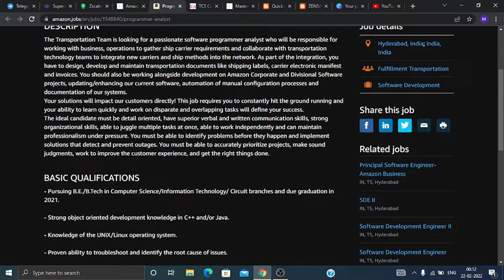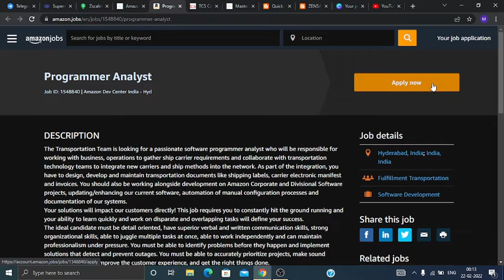Amazon Hiring Programmer Analyst | Latest Off Campus Drive | Interview | Jobs | Alert | Apply Now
In this video I have discussed about campus hiring of companies. 2020/2021/2022 batch Passouts. 🔥

Amazon
Timestamp -
Introduction 0:00
Eligibility Criteria  0:20

jobs freshers
fresher hiring
freshers hiring
Hiring freshers
STEP internship
product company
summer internship
off campus
freshers hiring
Hiring freshers
STEP internship
product company